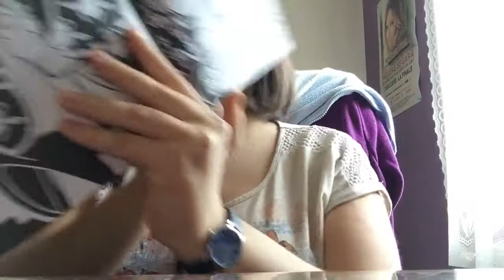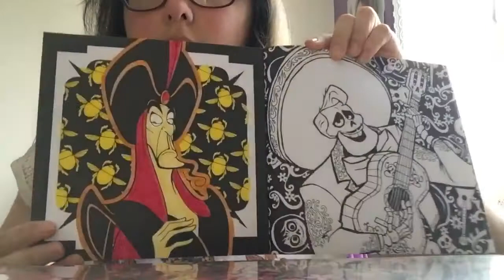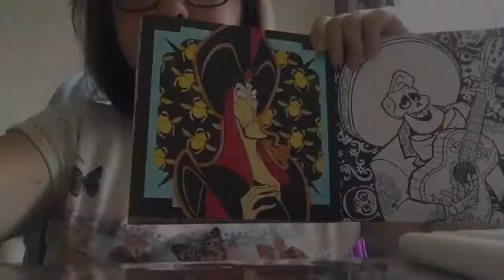Coloriage Disney dans le portrait